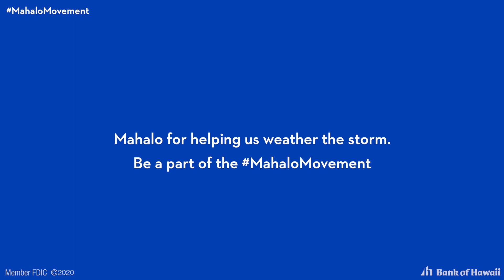MahaloMovement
Who are you thankful for? Join the MahaloMovement and share your thanks today!